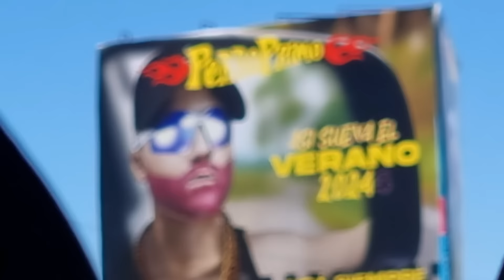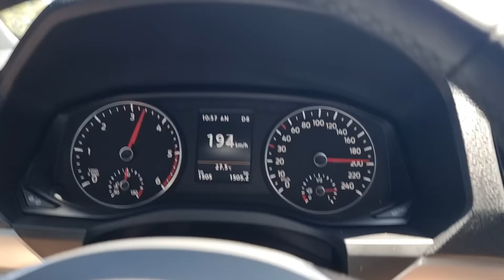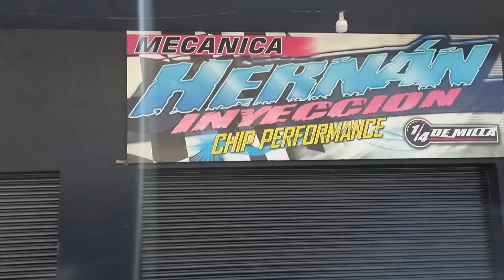LLEVANDO LA AMAROK V6 A +360HP | BAIRES Vlog